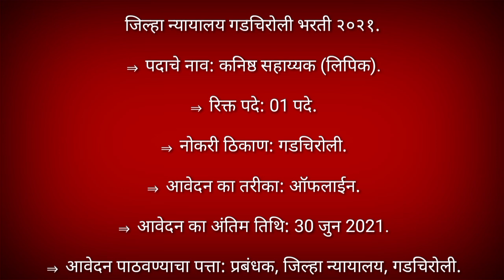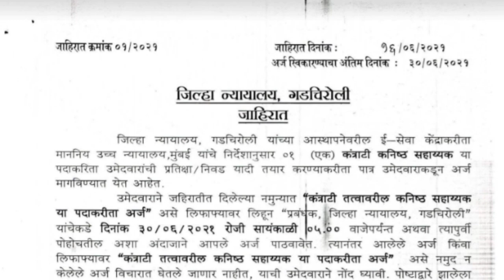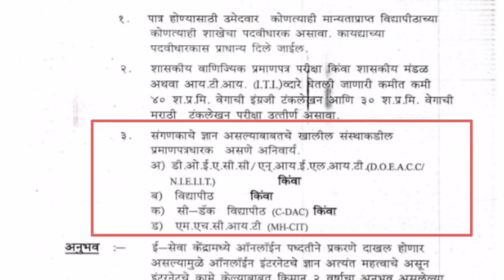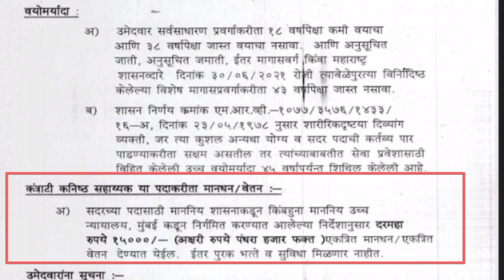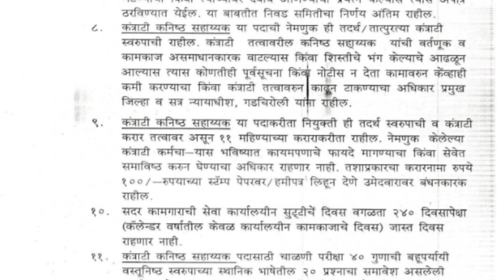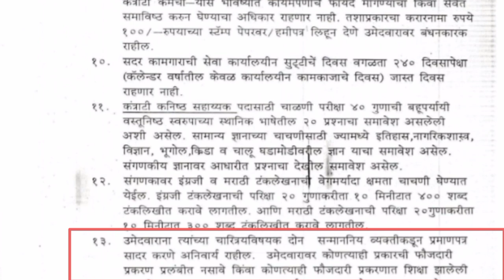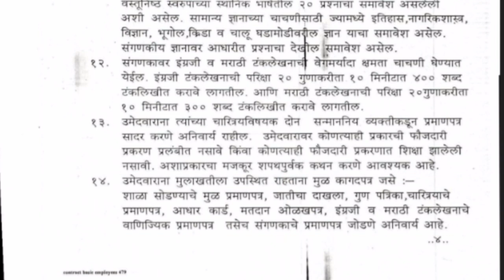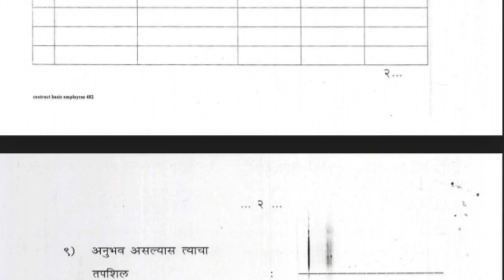जिल्हा न्यायालय गडचिरोली भरती2021◆jilha nyayalay gadchiroli offline form fill◆गडचिरोली लिपिक भरती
in this video u will learn about new Requirment  job vacancy

Notification PDF  :-

 apply online    :-

Marathi spark च्या Telegram channel ला लगेच जॉईन व्हा आणि सर्व जॉब अपडेट्स मिळावा. तसेच हा विडिओ आपला फ्रेंड्स मध्ये जास्तीत जास्तशेयर करा.. ध्यनवाद .

jilha nyayalaya lipik bharti gadchiroli
Jilha nyayalay lipik bharti gadchiroli 2021
Gadchiroli District Court Recruitment 2021
gadchiroli Jilha Nyayalaya Recruitment 2021
jilha nyayalay gadchiroli bharti 2021
जिल्हा न्यायालय गडचिरोली फॉर्म कसा भरायचा
District court gadchiroli form fill up 2021
District Court Gadchiroli Recruitment 2021
District Court Gadchiroli Bharti 2021